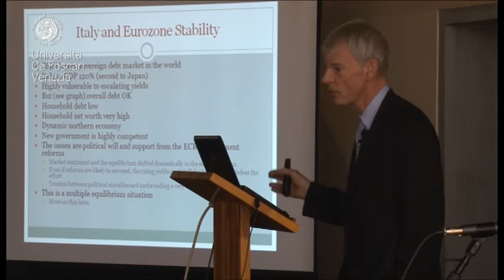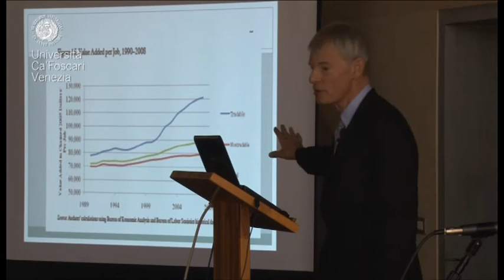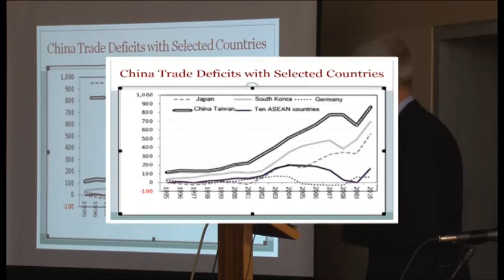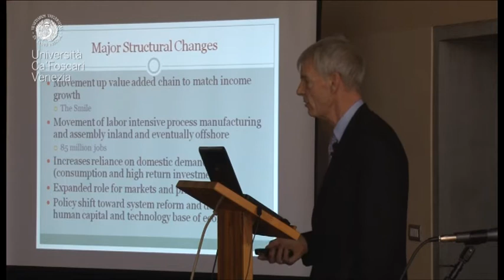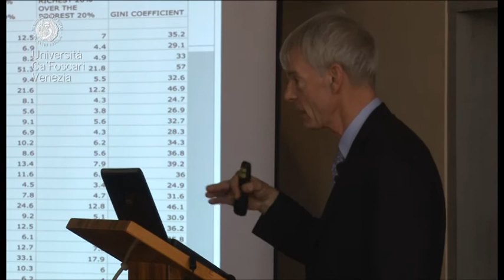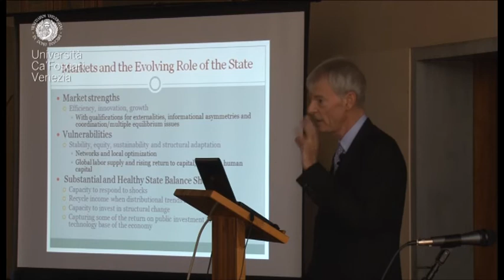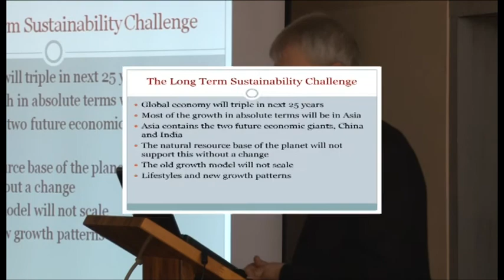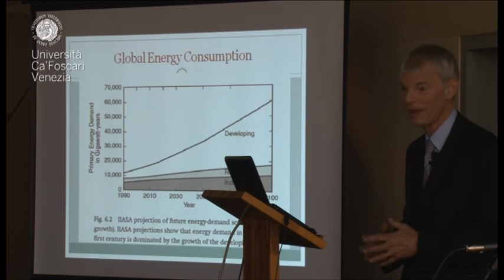CFIL MICHAEL SPENCE : the next convergence 2/2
A Ca' Foscari il Nobel Michael Spence.